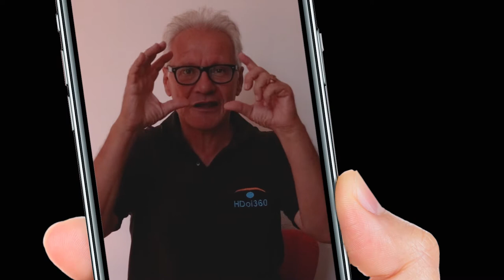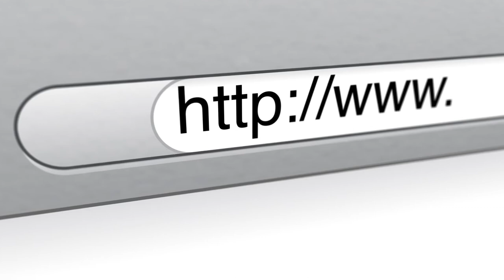👀 Pourquoi faire une visite 360 pour l'immobilier ? | Visite virtuelle 974 | Hdoi360 - La Réunion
👉 6 réponses à la question : pourquoi faire une visite virtuelle 360 pour un bien immobilier à vendre ? Prix : à partir de 90€. Cliquez sur PLUS pour en savoir ... plus ⇩⇩⇩

Faire visiter un bien immobilier à distance, sans déplacement a pris tout son sens pendant le confinement dû au COVID-19.

Je suis photographe immobilier à La Réunion, et dans cette vidéo vous allez découvrir les vertus et avantages de la visite virtuelle pour vos biens immobiliers à vendre !
00:31 1/ UN OUTIL LUDIQUE ET RECONNU
C’est l’utilisateur qui se déplace à son gré et qui visite la propriété à vendre. L'éventuel acquéreur doit découvrir les atouts de la maison à vendre grâce à 3 panoramas choisis par le photographe spécialisé en immobilier...
2/ LA VISITE 360 EST FACILE À TRANSMETTRE
Les mandataires immobiliers peuvent montrer la visite 360 avec leur téléphone portable.
3/ UN SERVICE PREMIUM POUR LES VENDEURS
Vous apportez une belle valeur ajoutée au bien à vendre grâce à une technologie de pointe très efficace. Pour le négociateur immobilier, il est plus facile de rentrer un mandat de vente en proposant un réel service professionnel.
4/ LA VISITE VIRTUELLE RÉPOND À UNE DEMANDE DES INTERNAUTES
Le public est familiarisé avec le fonctionnement de la visite virtuelle, et les acheteurs plébiscitent cette technologie pour visiter à distance. Le mandataire immobilier obtiendra des contacts acheteurs qualifiés et celui-ci sera moins enclin à négocier le prix de vente, puisqu'il sera déjà très intéressé par la maison à vendre.
5/ VOUS AMÉLIOREZ VOTRE IMAGE D’AGENT IMMOBILIER
En cette période de défiance, vous allez rivaliser efficacement avec les propriétaires qui ne souhaitent pas passer par agence. Avec des photos professionnelles et une visite virtuelle, vous proposez un réel service pour publier vos annonces immobilières.
6/ LA VISITE 360 EST VIRALE
À l'intérieur de la visite personnalisée réalisée par Hdoi360, il y a une fonction de partage pour que les acheteurs ou commerciaux, ou encore apporteurs d'affaire diffusent directement la visite par réseau ou bien par email !
POURQUOI CHOISIR HDOI360 ?
Expert en visites virtuelles à La Réunion pour immobilier depuis 2010, Hdoi360 propose un rapport qualité / prix imbattable et des délais de livraison très courts.
Lors des prises de vues, nous avons l'oeil et notre objectif est votre réussite !

Pourquoi une visite 360 ? : 0:00
Le 360 est ludique et reconnu : 0:31
La visite 360 est facile à transmettre : 0:47
Service au propriétaire vendeur : 1:01
L'acheteur potentiel visite à distance : 1:11
L'agence immobilière optimise son image : 1:18
La visite virtuelle 360 est virale sur les réseaux : 1:27

▬▬▬▬▬▬  LIENS VISITE VIRTUELLE ILE DE LA RÉUNION  ▬▬▬▬▬▬
Sites internet :

▬▬▬▬▬▬  COMMENT CONTACTER HDOI360 ?   ▬▬▬▬▬▬
Christian Bersano : 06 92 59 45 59
Photographe immobilier et vidéaste - Ile de La Réunion